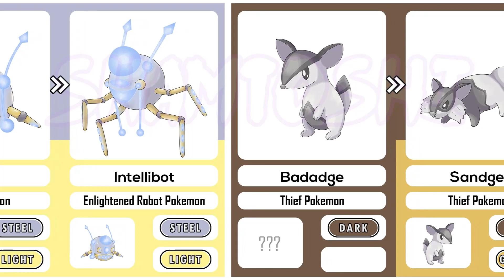The Untold Story Behind YapapaPriest's Pokemon Icland Region Fakemon Designs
Unlocking the Hidden Mysteries of YapapaPriest's Pokemon Icland Region Fakemon Designs.

[Music]
Bad Snacks